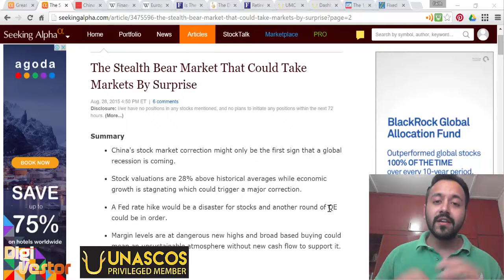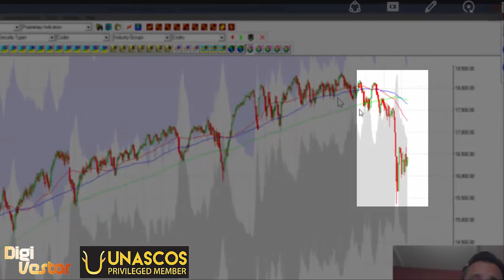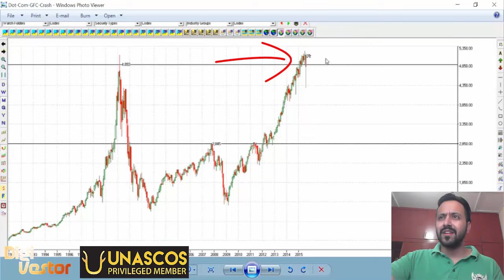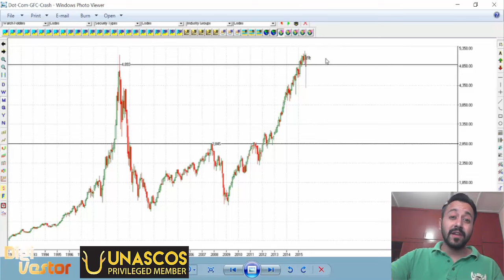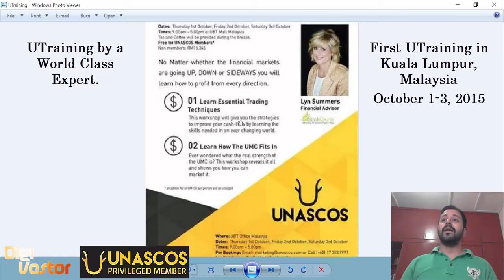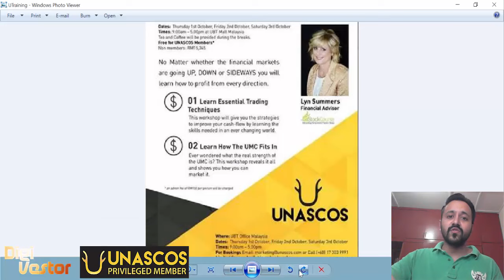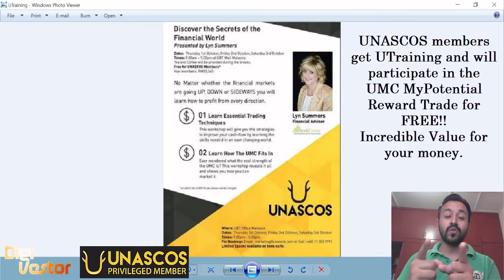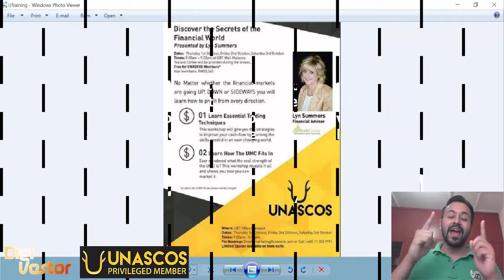Making your Thousands in this Market Crash - UTraining - Faith Emmanuel - DigiVestor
Did you know that you could make more money during a market crash than when it was going up??

No, we're not going to wait for the dust to settle, but while it is still flying around with stock/shares crashing, you can make money.

Of course, you need the right education so you know HOW to do it.

First UTraining in Kuala Lumpur, Malaysia , October 1-3, 2015

Faith Emmanuel will be there.. How about you?